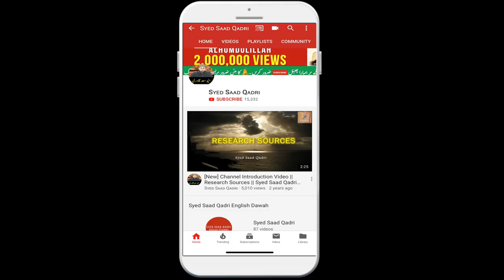Jannat mein jane wale Janwar